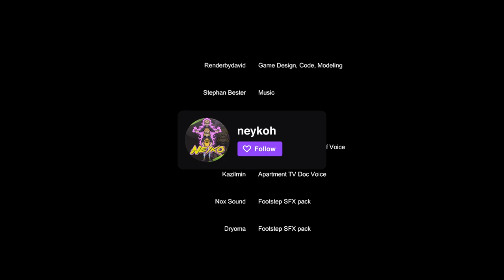THIS WAS JUST SUPPOSE TO BE A NORMAL CAMPING TRIP | LUGGAGE ITCH IO FULL GAME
Yoo what's going on everyone. Today I'm playing an indie horror game from itch.io. I wanted to try something new and take a step back from mainstream games on my channel.

IG `: neykoweyko
my shorts channel  @Neyko Falls Short